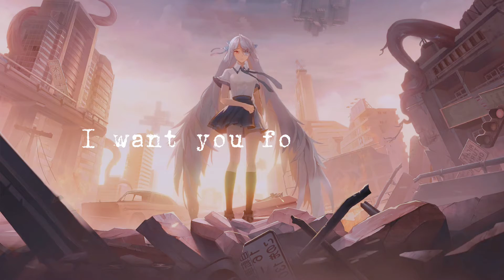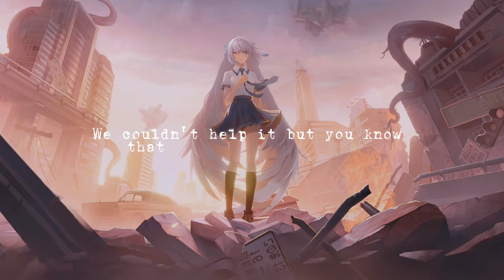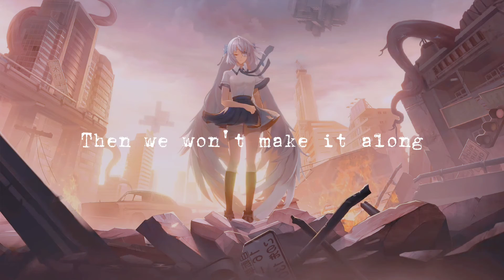✓ That's Us - Nightcore | Lyrics | Anson Seabra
Hello, everyone. It's been a month since my last upload. I've been really busy since the past few weeks. There was a time where I really am thinking of quiting, because of the fact that I'm burned out. But then, somehow, I think that I started this already and I made it far. I'll give another shot, and this time, I'll be consistent. Not gonna upload daily, but weekly.

Song; That's Us

Words from Anson Seabra;

• Lyrics

I shoulda known it wouldn't happen 'cus it wasn't right
I shoulda known it cus it happens every god damned time
Almost thought we coulda been something, almost thought we could have tried, but,
It didn't happen so I need you to get out my life

But the other night I had you in my head, called you on the phone
Want you stealing my time even though I said I wanna be alone
Oh and I should know this could never work, oh, this could never end well
Know it's only human but I never learn, I want you for myself

I can take the fall: the pain, the pleasure
And you can take it all, for worse, or better
But oh, what if we're wrong? What if we're not all that we thought?
Then we won't make it long, but hey, I guess that's us

We couldn't help it but you know that doesn't make it right
You say I'm selfish but I know you felt the same inside
Everybody says it's all okay, everybody says we're fine but
Guess someone else is what you need to make you feel alright

But tomorrow night I'll probably call a cab, show up at your door
Love you in the night time, leave you in your bed, cold and wanting more
Know it's only human, but I never learn, I need you for myself

(Humming)

Then we won't make it long, but hey, I guess that's love

⟩ The video was meant for entrainment and not to abuse the original artists of the picture and the song.

• dentshino@gmail

⟩ Video creation details:
• Capcut